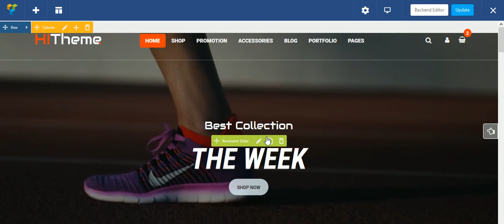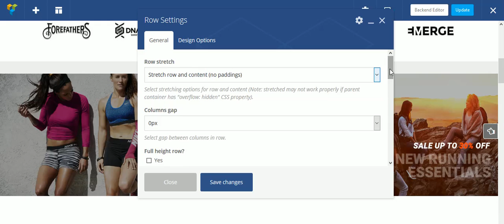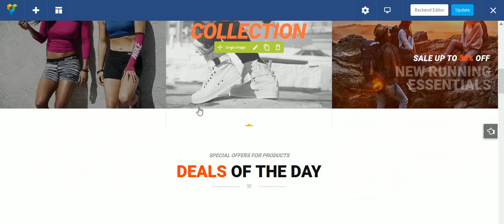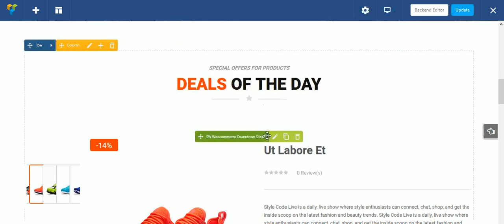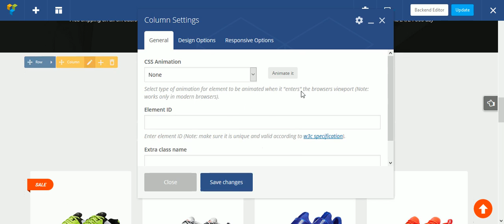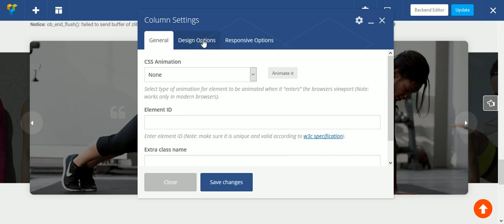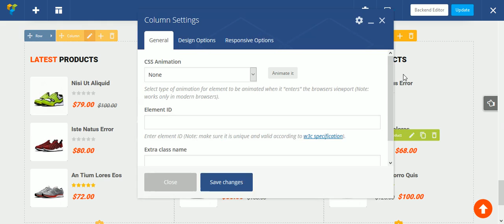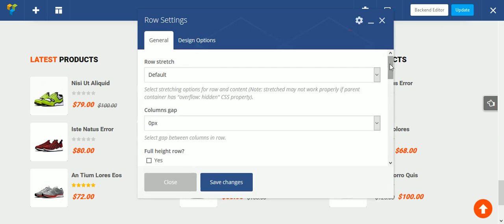SW HITheme| Page Settings - Home Page 3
This is tutorial video for Home Page Settings in SW HITheme.